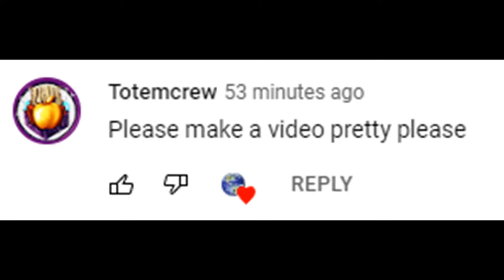Red Ball auto mod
Hello there! This is a mod for the 2008 flash game, called "Red Ball". In this mod, the levels have a hacked layout so that the red ball will roll, bounce and fall to the finish line automatically! (except level 12, that only sometimes works)
ayo 69 views right now that's a lot